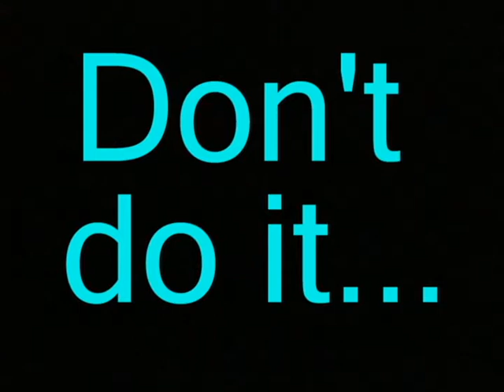PSA: Pay Attention In Class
You never know what may happen if you don't pay attention in class.